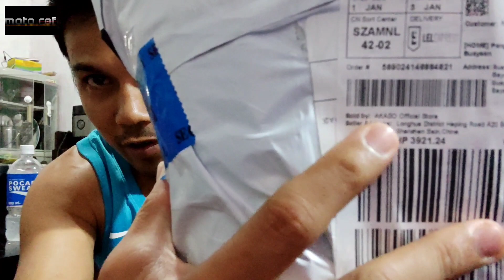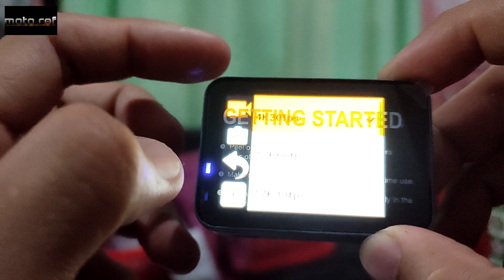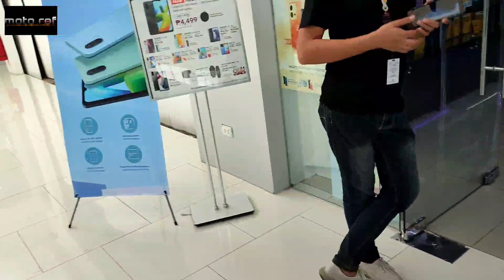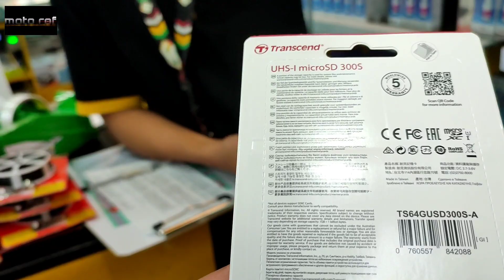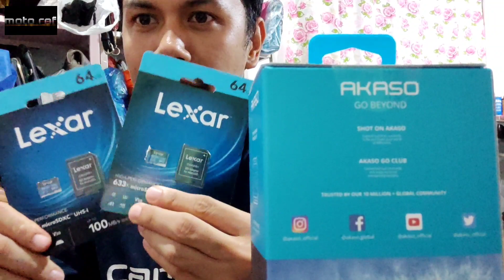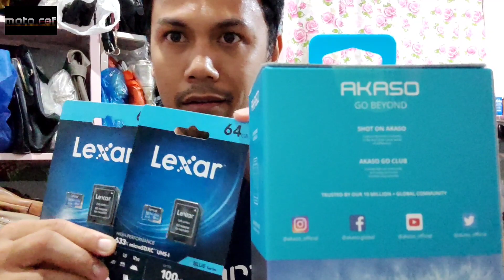Ang Compatible na SD Card for your action cam